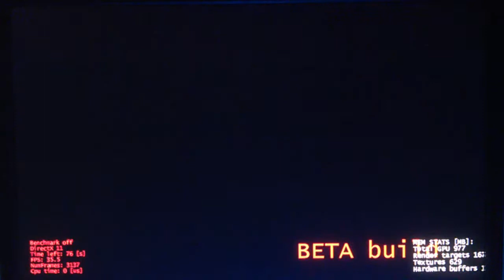DX11 Benchmarks ( Catzilla ) and more.. by badh8me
Some benchmarks in dx11 testing tessellation and more so hope you enjoj !
catzilla
alien vs triangles
nvidia island
endless city by nVIDIA
heaven dx11 benchmark 3.0
supersonic sled
for all benchmarks settings are in 1680x1050 directX11

recorded with my phone : HTC Sensation XE rooted - ROM Viper S sense 4.1